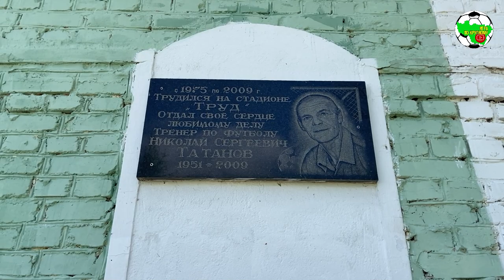Кубок Татанова | Невский - Темп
Традиционный турнир "Кубок памяти Н.С.Татанова". г.Собинка
Матч за 3-е место